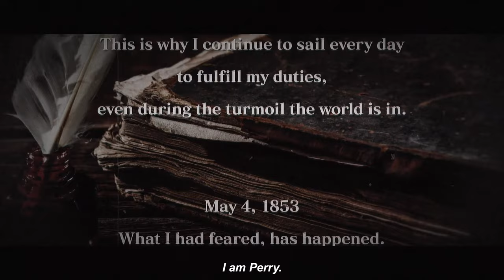Ed-0: Zombie Uprising - Official Launch Trailer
Ed-0: Zombie Uprising is a Japanese-styled gritty rogue-like action game developed by LANCARSE Ltd. The game is set in a fictional Edo-era Japan where hordes of hungry zombies have raided the isolated country. Each run introduces players to a wide range of random elements and enemies making no single run the same as the last. Players will utilize Charms, Secret Arts, and powerful items to progress. Ed-0: Zombie Uprising is available now for PlayStation 5, Xbox Series S|X, and PC.